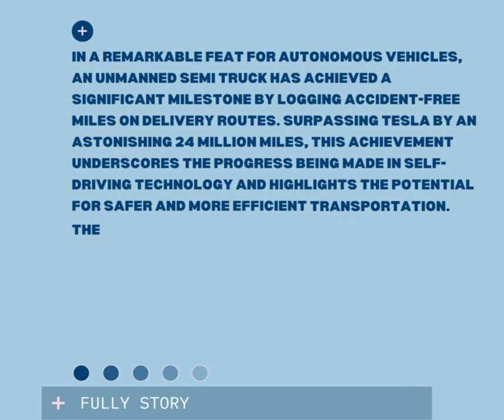Autonomous Semi Truck Achieves Accident-Free Milestone on Delivery Routes.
In a remarkable feat for autonomous vehicles, an unmanned semi truck has achieved a significant milestone by logging accident-free miles on delivery routes. Surpassing Tesla by an astonishing 24 million miles, this achievement underscores the progress being made in self-driving technology and highlights the potential for safer and more efficient transportation.

The accomplishment of an accident-free milestone by an autonomous semi truck is a testament to the advancements in self-driving technology. This feat demonstrates the potential of autonomous vehicles to improve road safety and reduce accidents caused by human error. With every successful mile logged, confidence in the reliability and effectiveness of self-driving technology grows, paving the way for a new era of transportation.